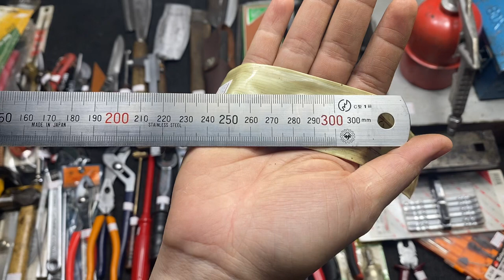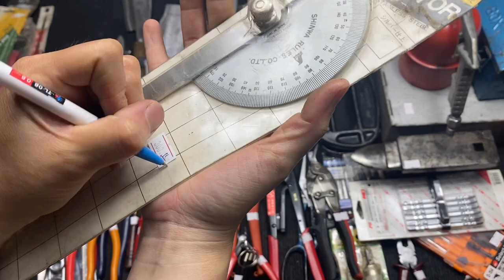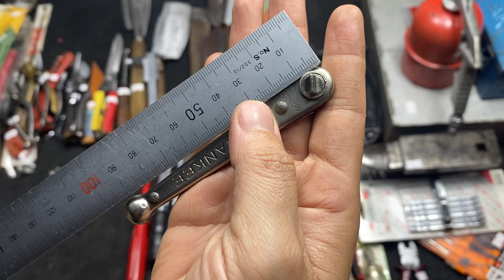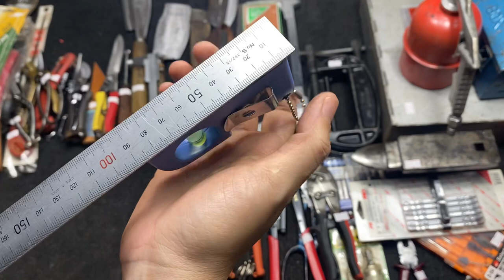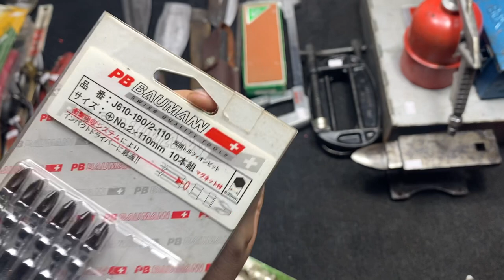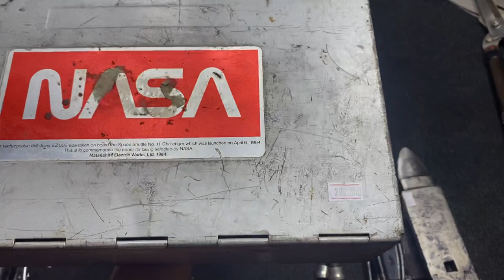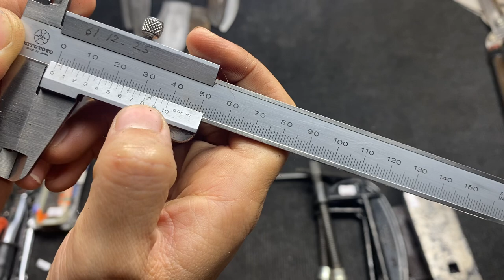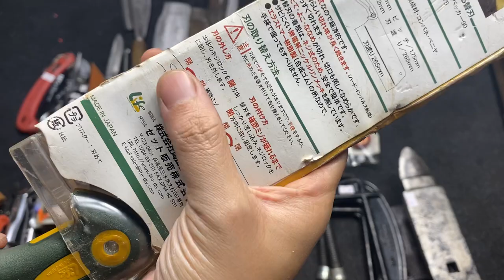Clip29. CÒN 5 6 8 10 16 17 19 23 28 29 31 32 38 41 52 58 63 69. Lh 0969.454.789